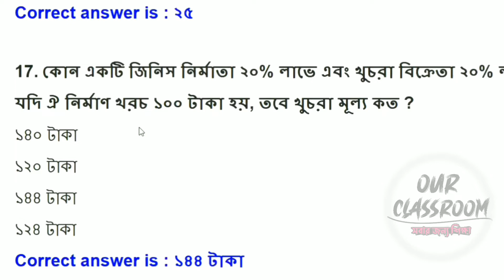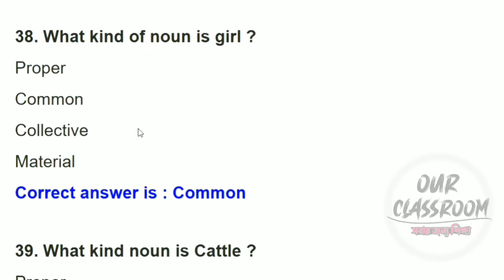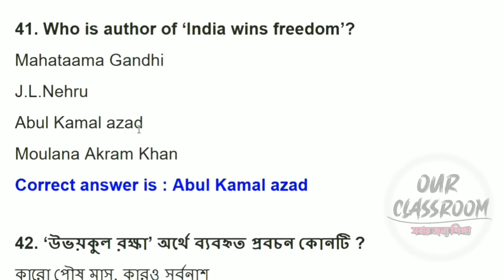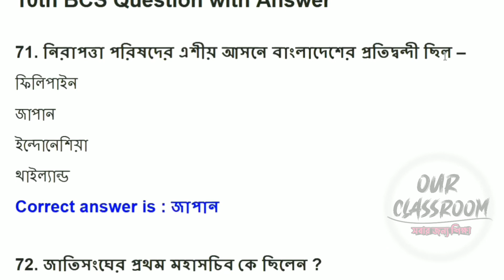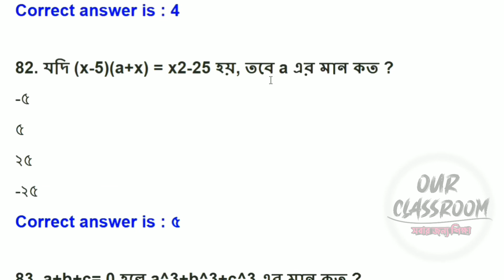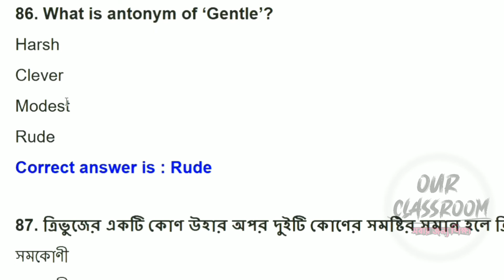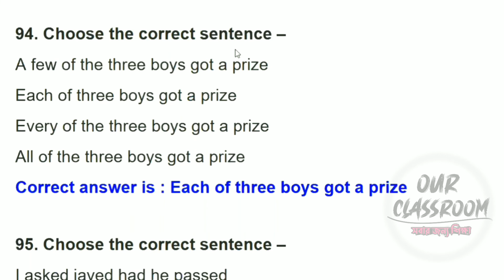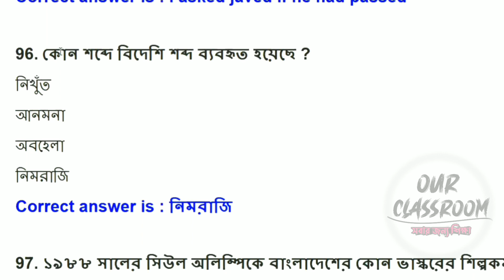১০ম বিসিএস সম্পূর্ণ প্রশ্নোত্তর || 10th BCS question and answer || Our ClassRoom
১০ম বিসিএস সম্পূর্ণ প্রশ্নোত্তর।